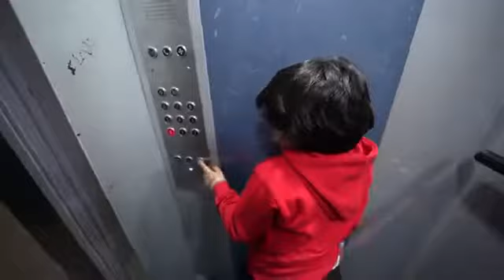Mood Off Guys ll Family fitness reels ll Armaan malik ll Chiku Malik vlogs